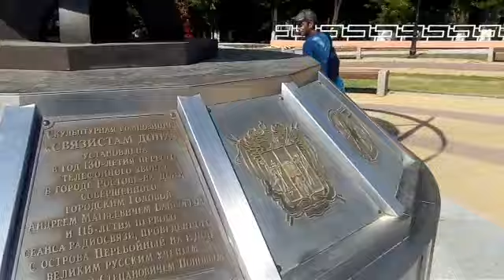ШОК Дети управляют поездом!!!/ Детская железная дорога в парке Островского в Ростов-на-Дону/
Плей листы-